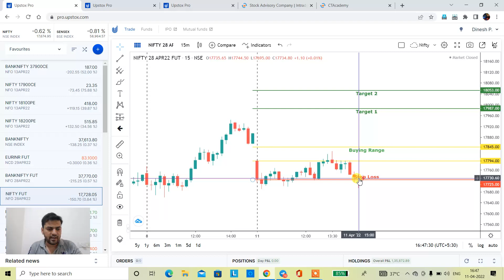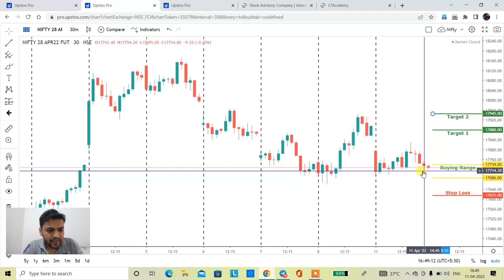Nifty Tomorrow Prediction for 12 April 22│Share Market News Today │ TCS Result